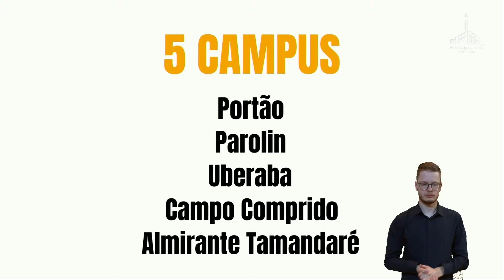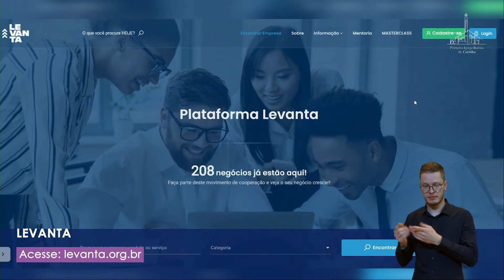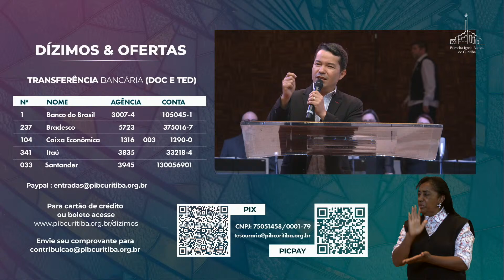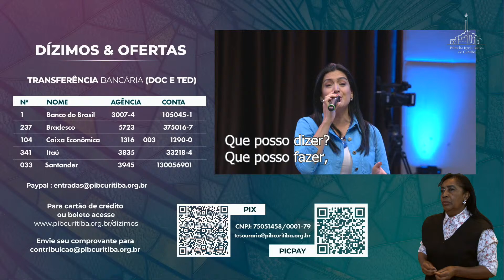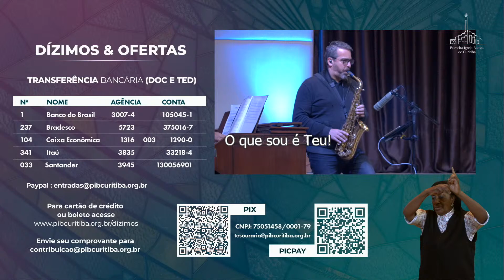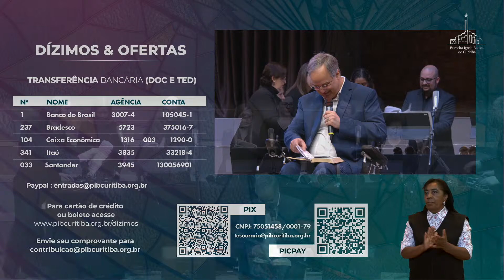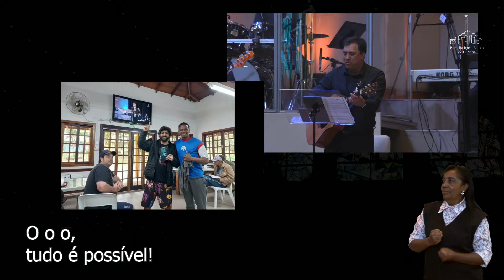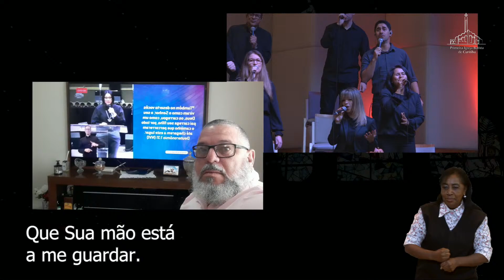A melhor forma de sair do deserto| Min. Mara Ribeiro | Culto 09h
Culto Domingo 9h - 23/10/2022

Preletor: Pr. Mara Ribeiro
Cantares de Salomão 8-5 a- Quem vem subindo
do deserto, apoiada em seu amado? (NVI)

- No deserto aprendemos a ouvir a voz de Deus.
- No deserto aprendemos a humildade e dependência
- No deserto nossas máscaras são removidas.